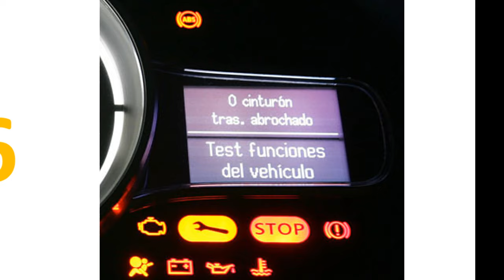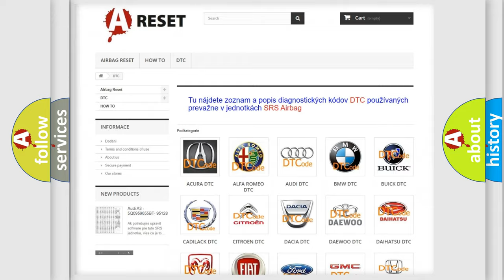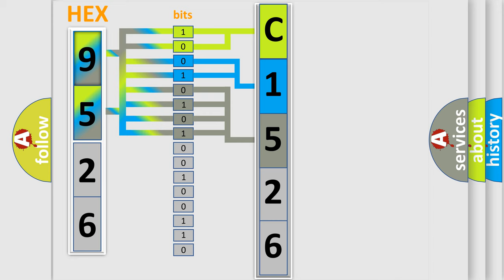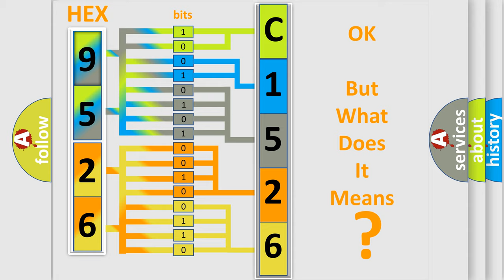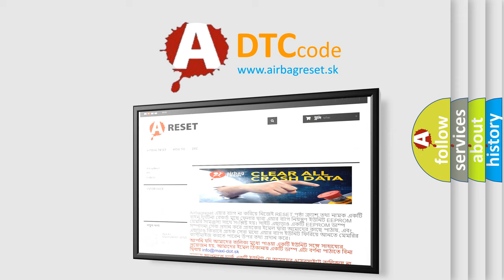DTC Jeep C1526-15 Short Explanation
Contents:
0:21 Basic DTC analysis according to OBD2 protocol standard.
1:48 Insight into programming
2:58 A diagnostically understandable description of the Diagnostic Trouble Code
3:05 Basic error definition

Make:
Jeep
Code:
C1526 15
Definition:
Ignition Coil 4 Primary Feedback Circuit Malfunction
Cause:
Ignition coil primary circuit is open or shorted to groundIgnition coil is damaged or has failedIgnition system "noise" filter may be shorted to groundPCM has failed
Failure Type: